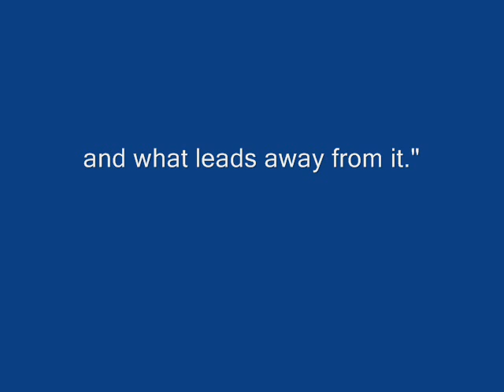Jennifer Bartlett artwork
This is a collection of photos of Jennifer Bartlett's artwork. A project for school.